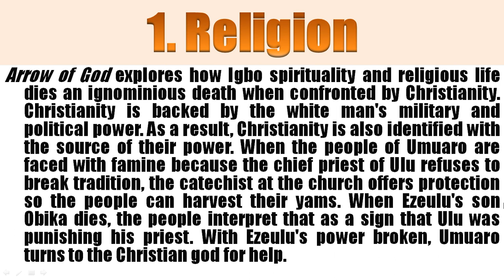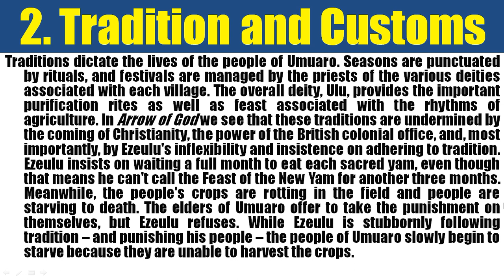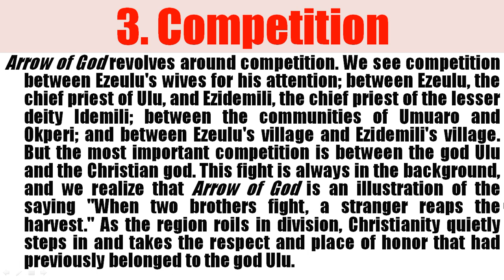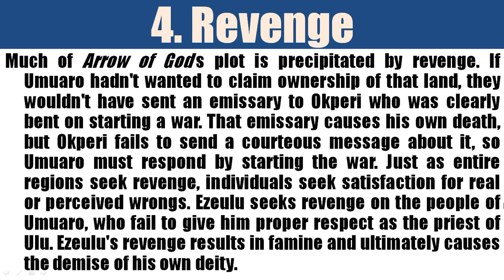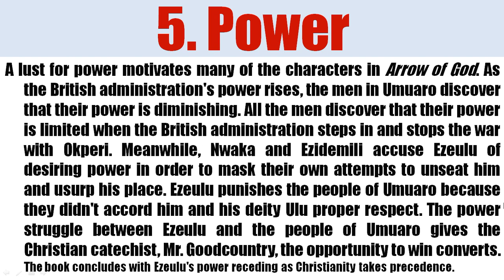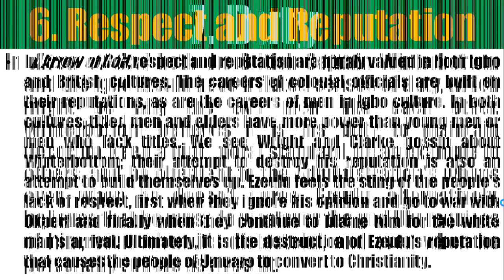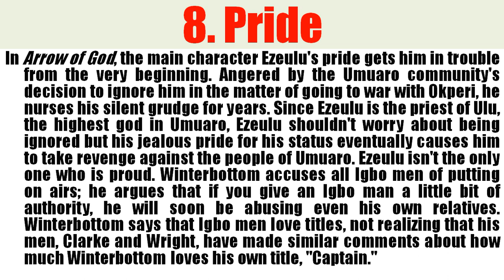Arrow of God by Chinua Achebe - Themes in the Novel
This video is a detailed analysis of the themes in the novel, Arrow of God by Chinua Achebe.

The novel is part of:
WASSCE syllabus
WAEC syllabus
NECO syllabus
JAMB syllabus
GCE syllabus
Recommended novels
WAEC novels